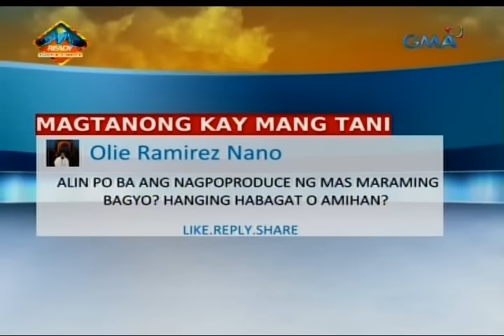24 Oras: PAGASA: Magpapaulan ang Easterlies sa Visayas at Mindanao bukas